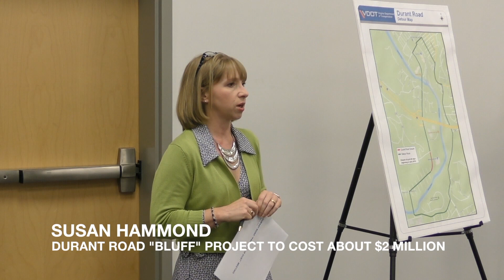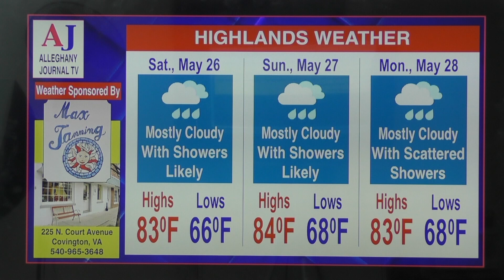Santana Unroe Headed To Richmond For American Idol Audition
She started singing in the bath tub as a child, making up songs and music. She's performed all over the region with her band, "Santana Hope & The Sidewalkers" and will now go to Richmond on Monday to audition for the American Idol TV show...again. Santana Unroe of Clifton Forge joined us Friday to briefly talk about it all.